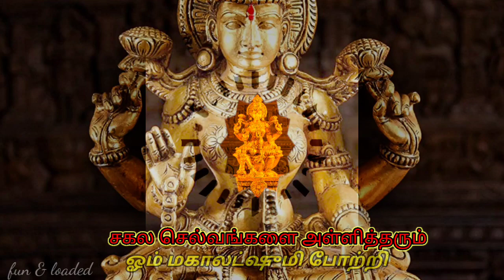🙏🙏 Puratasi matham Selvangalai kotti kodukum mahalakshmi whatsapp song status 🙏🙏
thirumal thunaivi whatsapp status song
# puratasi matham perumal song status # Puratasi month whatsapp status # Puratasi month whatsapp status tamil #
puratasi matham perumal and Lakshmi song status # puratasi matham song status 2022 # Mahalakshmi song status 2022
# Puratasi matham arul  tharum song status # puratasi Lakshmi song status 2022 # Puratasi month whatsapp status # Puratasi month whatsapp status tamil